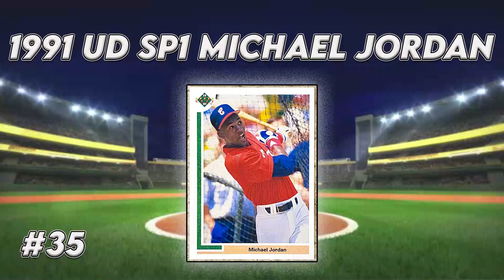50 Most ICONIC baseball cards of all-time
Vintage baseball cards have been one of the hobby's upside during this strong pull back in card prices.  check out my most iconic baseball cards of all time!